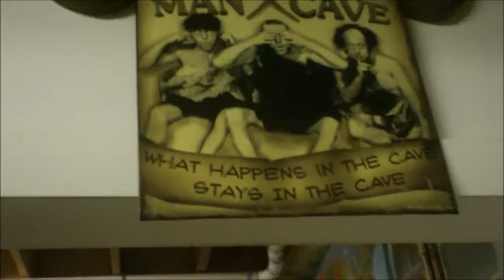Out In The Boonies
Another party day